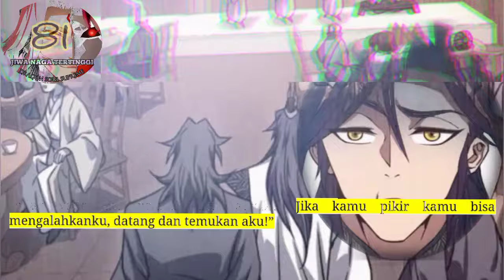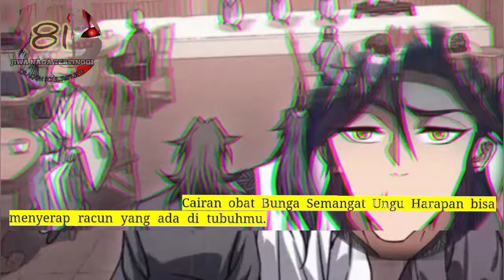Jiwa Naga Tertinggi season 81